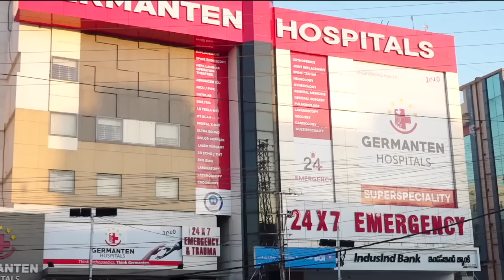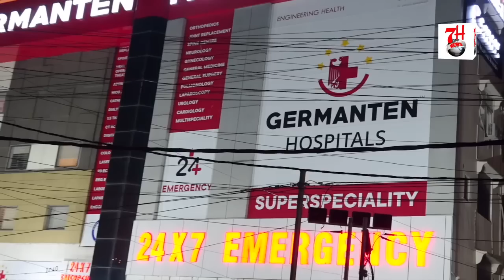News Channel K Office Par Humla Kiya Gaya | 7h Tv News